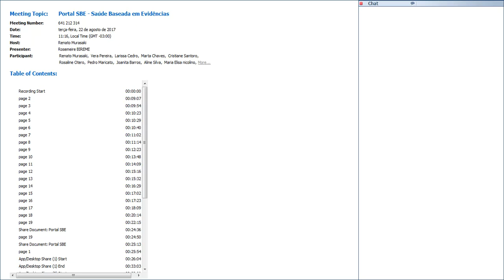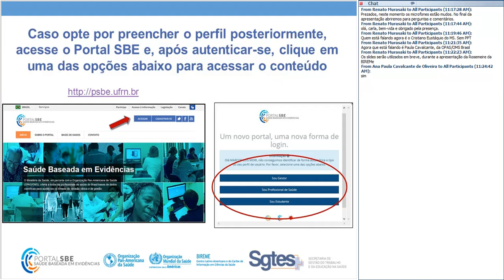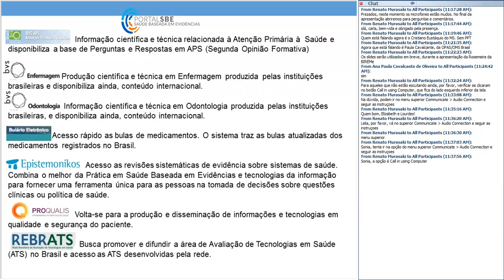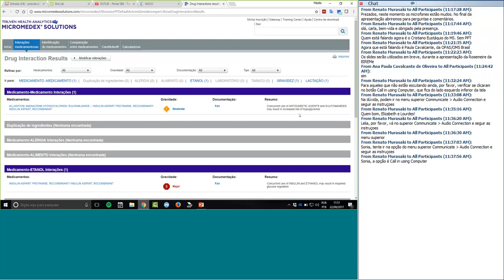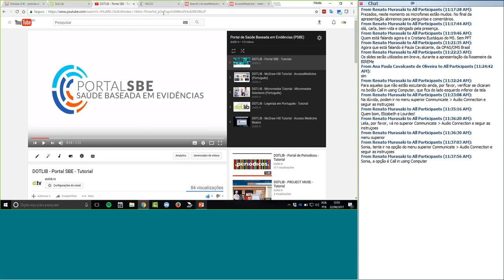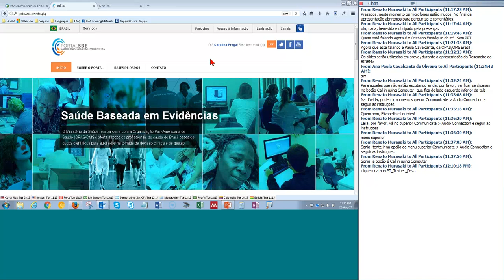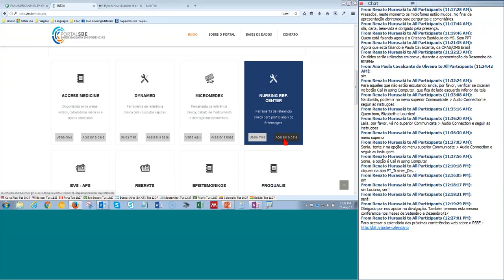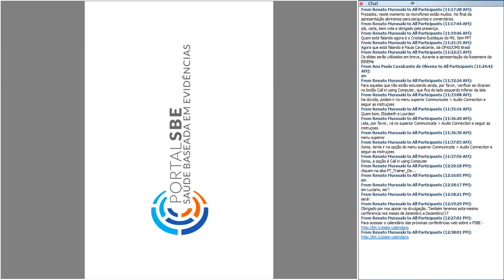Portal SBE Saúde Baseada em Evidências 22/08/2017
O Ministério da Saúde, em parceria com a Organização Pan-Americana de Saúde (OPAS/OMS), oferta a todos os profissionais de saúde do Brasil bases de dados científicas para auxiliá-los na tomada de decisão clínica e de gestão.